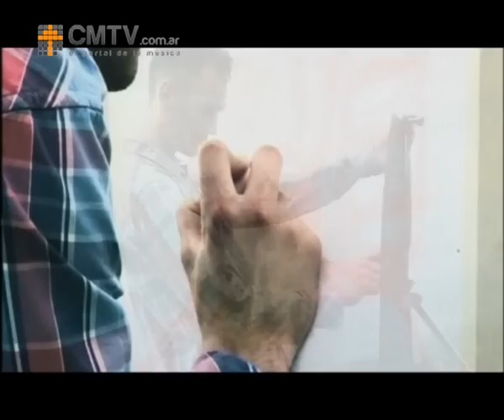Las Pelotas - Cerca de la Nubes - Especial CM